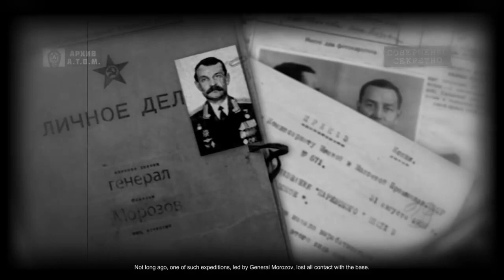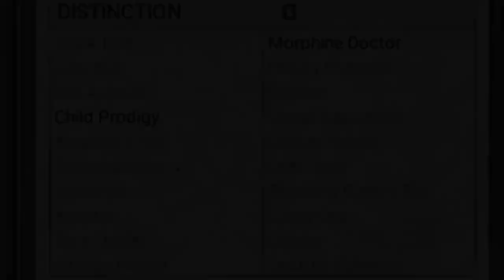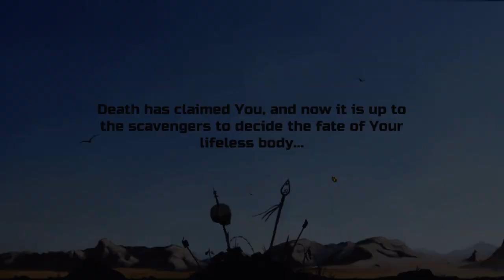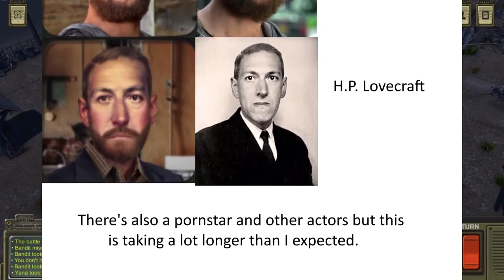Atom RPG 1.0 Review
A review of Atom RPG the post-apocalyptic indie game, greatly inspired by the fallout series.